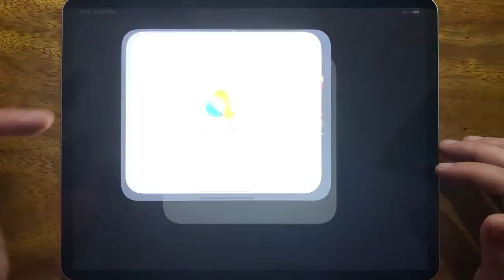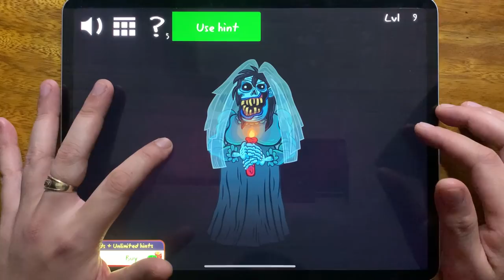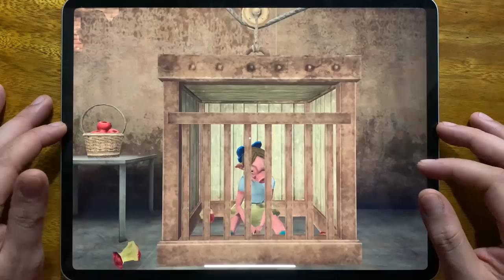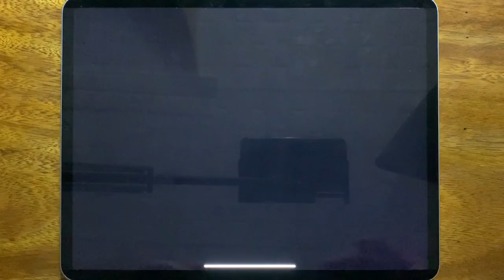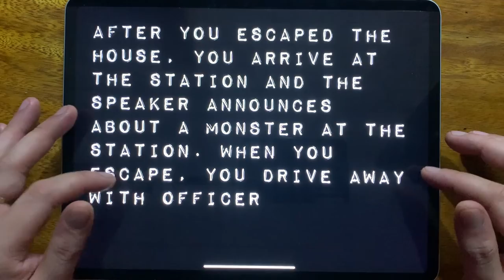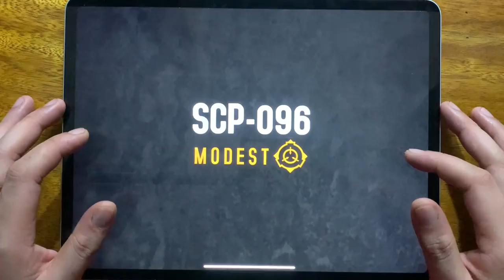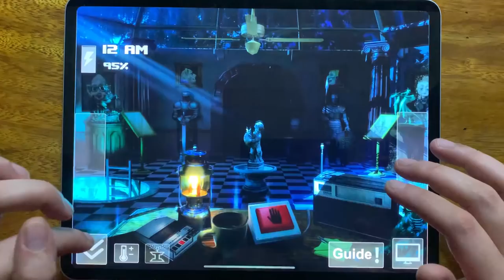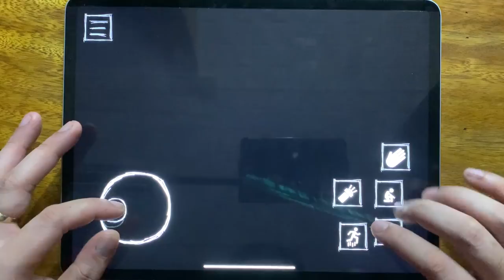Troll Quest Horror 2, Mr Meat, Mr Ninja, Mr P Book 1, Mr Stick: Epic Survival, SCP 096 MODEST....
Troll Quest Horror 2, Mr Meat, Mr Ninja, Mr P Book 1, Mr Stick: Epic Survival, SCP 096 MODEST, Zoolax Nights, Escape The Ayuwoki Horror Fort